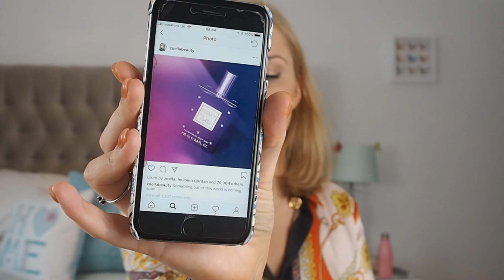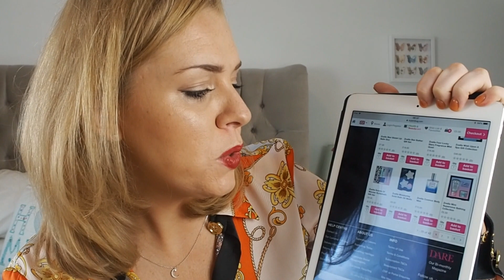ZOELLA COSMOS BEFORE ITS RELEASED! FIRST REACTION + HONEST REVIEW | Soki London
I managed to order Zoella Cosmos from Superdrug before it has been launched by Zoella Beauty...!

❤ My camera is the Olympus Pen